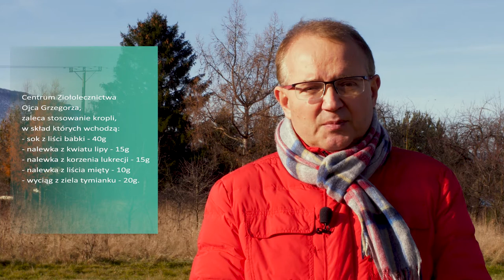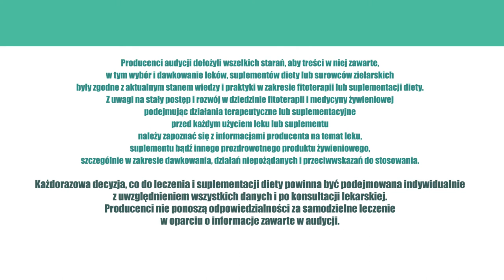Kaszel, ZioładlaZdrowia odc.36 Kaszel ostry i przewlekły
Zioła na kaszel.
Kaszel to odruchowa reakcja mająca na celu wspomaganie mechanizmu oczyszczania śluzowo-rzęskowego. Wywołują go bodźce mechaniczne, chemiczne, termiczne, a także czynniki zapalne i psychiczne, a nawet… śmiech.
Kaszel ostry to uszkodzenie nabłonka dróg oddechowych, najczęściej przez czynniki zapalne, powodujące odsłonięcie receptorów kaszlowych reagujących nawet na niewielkie bodźce.
Kaszel ostry może przerodzić się w kaszel przewlekły, który najczęściej powodowany jest przez zwiększenie spływania wydzieliny w obrębie dróg oddechowych.
A teraz – uwaga – będzie niepokojąco. Jakie leki zdobyły rynek farmaceutyczny w walce z kaszlem i wylewają się z różnej maści spotów reklamowych? – Ano takie, których składnikiem jest kodeina i dekstrometorfan.– Brawo! - Amerykańska Agencja ds. Leków i Żywności (FDA) już w 2008 roku wydała zalecenie, aby unikać stosowania dostępnych bez recepty leków na przeziębienia i kaszel w przypadku dzieci poniżej 2 roku życia. Drastyczniej postąpiła brytyjska Brytyjska Agencja ds. Regulacji Leków i Produktów Ochrony Zdrowia (MHRA), która ostrzegła, że środków tych nie powinno się stosować u dzieci poniżej 6 roku życia.

Kodeina, nawet w małych terapeutycznych dawkach, może objawiać się nudnościami, wymiotami, zaparciami, świądem, oszołomieniem i… ponadnormatywnym stężeniem morfiny we krwi! Zapewne jednak, zmniejsza także ból, uczucie głodu, no i… hamuje ośrodek kaszlu w układzie nerwowym.
Dekstrametrofan to także pochodna morfiny o ośrodkowym działaniu przeciwkaszlowym, która metabolizowana jest głównie w wątrobie. Lista przeciwwskazań jest duża, na domiar tego uzależnia. Objawami przedawkowania są: dezorientacja, senność, zawroty głowy, nudności, wymioty, pobudzenie, niepokój, drażliwość, depresja oddechowa, a po znacznym przedawkowaniu – objawy o charakterze psychotycznym, jak śpiączka i drgawki, czyli wypisz-wymaluj te przypominające komplikacje po zażyciu narkotyków. A na rynku obecnych jest wiele preparatów zawierających dekstrametorfan, w tym syropy dla dzieci (starsze latorośle świetnie o tym wiedzą).

Porzucam ten wątek i skupię się teraz na bezapelacyjnie bezpiecznych i skutecznych surowcach naturalnych stosowanych w walce z różnymi postaciami kaszlu.
Co na to fitoterapia? – Zaleca stosowanie ziół działających powlekająco i przeciwzapalnie, które przede wszystkim odbudowują błonę śluzową. Takie zioła to, bez wątpienia, babka lancetowata, korzeń lukrecji, korzeń prawoślazu, porost islandzki, kwiat i owoc bzu czarnego. W kaszlu przewlekłym sprawdzi się ziele tymianku, kwiat lipy i liść mięty, ale nie trzeba o tym pamiętać, bo surowce zielarskie działają w różnych kierunkach, nie tylko wykrztuśnie.
Tymianek, na przykład, ma również właściwości przeciwwirusowe, przeciwbakteryjne, rozkurczowe, a więc możemy bez obaw stosować bogatsze mieszanki ziołowe, bez względu na postać kaszlu.

Kwiaty lipy są jednym z głównych pożytków pszczelich, a zarazem źródłem popularnej herbaty.
Herbatkę z suszonych kwiatów lipy pije się w przypadku kaszlu, przeziębienia, grypy. Herbata z kwiatu lipy wielkolistnej i kwiatu ślazowego, z dodatkiem miodu, nadaje się znakomicie na zakatarzenia. Można też ugotować z mlekiem zeskrobane z lipy łyko. Na kaszel jednak najczęściej stosuje się odwar kwiatu lipowego z dodatkiem odwaru szałwii i ślazu z mlekiem.

Herbata pomaga nie tylko na kaszel, ale także na poty, duszności, chrypkę. Kwiatostan lipy znakomicie wpływa na układ trawienny organizmu ze względu choćby na wybitne właściwości rozkurczowe..

Drzewiej, we wszelkich rodzajach kaszlu i ostrych wysypkach u dzieci takich jak odra, płonica czy ospa podawano dzieciom odwar z kwiatu lipowego z mlekiem. Stosowano też napary i płukanki z babki lancetowatej, która wykazuje również własności immunostymulujące. Odporność bowiem jest kluczem do profilaktyki i terapii stanów zapalnych układu oddechowego.
Niewątpliwie, we wszelkich tego typu sytuacjach należy podnieść odporność organizmu. Idealnie do tego nadają się produkty pszczelarskie takie jak miód, propolis, mikronizat pyłku pszczelego, kwiat jeżówki purpurowej.

Centrum Ziołolecznictwa Ojca Grzegorza zaleca na odporność syrop Immunobon z ekstraktem z jeżówki purpurowej oraz kapsułki Apibonu z pyłkiem pszczelim i propolisem. A w przypadku przeziębienia, bólu gardła, grypy, zapalenia zatok - lek Pectobonisol, napar z ziół Pulmobonisan oraz aerozol Anginbon do łagodzenia bólu gardła, który zawiera m.in. propolis, olejki eteryczne oraz wyciąg z oczaru wirginijskiego.